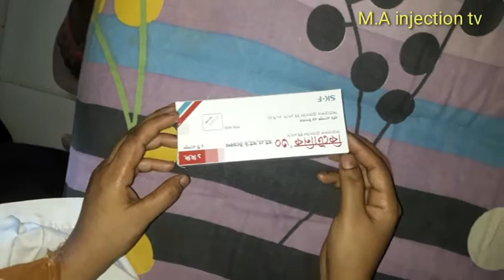ketorolac iv injection push [M.A injection tv]Ep 14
Hello
viewers
M.A
injection tv
চ্যানেলে আপনাদের স্বাগতম জানাই।
যদি আমাদের ভিডিও টি ভালো লাগে তাহলে plz
সাবক্রাইব করুণ। এবং পাশে থাকা বেল বাটুনটি ক্লিক করুন নতুন নতুন ভিডিও পেতে আমাদের সাথেই থাকুন
ধন্যবাদ Thanks.